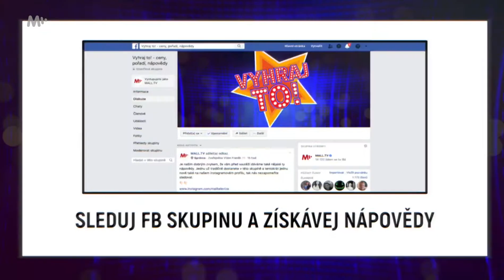Vyhraj akční kameru nebo sluchátka! 18.03. v 19:00 | Vyhraj to! | MALL.TV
Akční kamera, bezdrátová sluchátka nebo bluetooth reproduktor. Tyto super ceny od společnosti LAMAX na vás čekají v pondělí 18.03. od 19:00 v dalším vydání pořadu Vyhraj to!

MALL.TV je nternetová televize, která spustila své vysílání 7. října 2018. Těšit se můžete na Romana Vaňka, Adama Gebriana, Luďka Staňka, Veroniku “Koko” Šmehlíkovou a spoustu nových tváří, které pozvednou internetovou zábavu na zcela novou úroveň. Filmy, seriály, infotainment, publicistika, na to všechno se můžete těšit už od podzimu na MALL.TV. Ochutnávku naší tvorby si můžete užít na našich sociálních sítích a na našem YouTube kanále.

Nová internetová televize MALL.TV je tu!
Seriály, pořady, filmy a spousta zábavy.